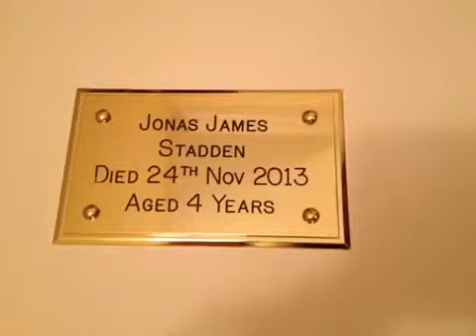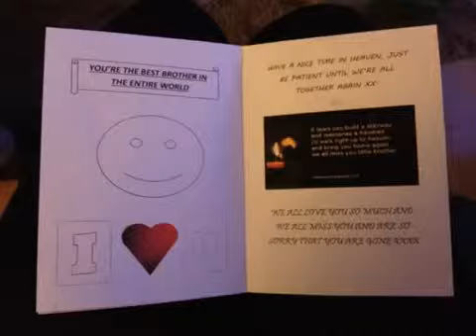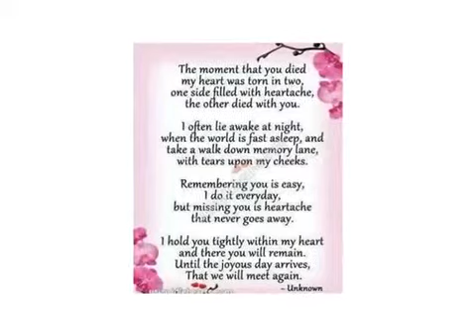Jonas Staddon killed by social services.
7 months after being taken away from his family by Social services little Jonas was dead. Please sign this petition for an independent enquiry into his tragic death.